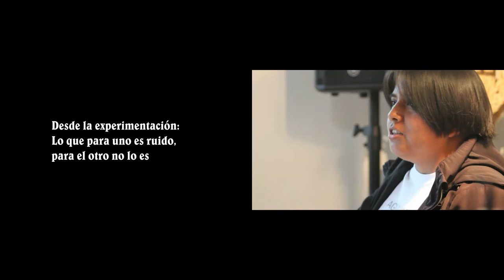Desde la experimentación: Lo que para uno es ruido, para el otro no lo es – Vanessa Valencia (Perú)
Formación Pumpumyachkan - Asimtria 15